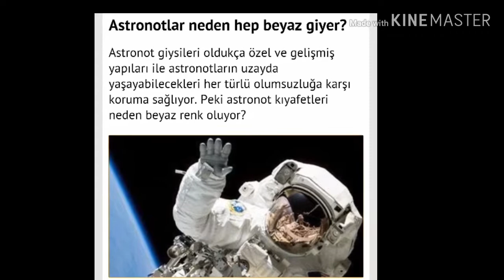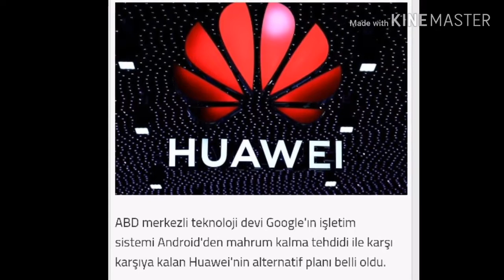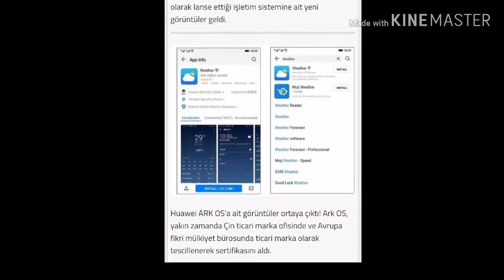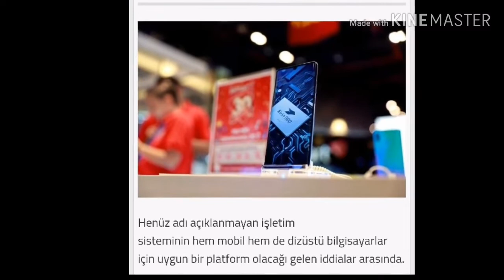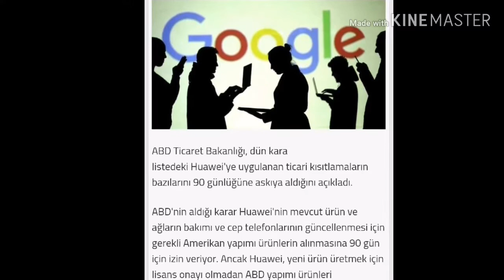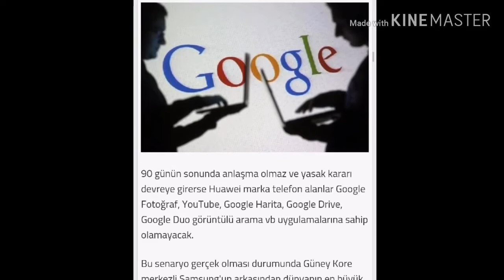Huwawei Yeni Alternatif İşletim Sistemi Projesi !! - Kaya Haber Bülteni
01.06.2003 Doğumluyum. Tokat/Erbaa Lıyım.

Sizin İçin...
"Biz Bir Aileyiz" Kısacası :
Senin Kanalın...

   KAYA TV
İÇ YAPIMLAR